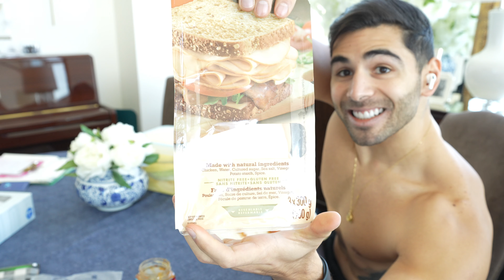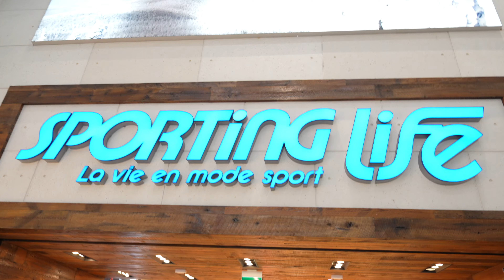WHAT YOU SHOULD EAT TO GET IN SHAPE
Natty Or Not
BodyBuilding
Chris Bumstead
Greg Doucette
Grocery haul
CBUM
Shredded
Day In The Life
Summer Shredding
David laid
James English
Vaughn Walker
Bulking